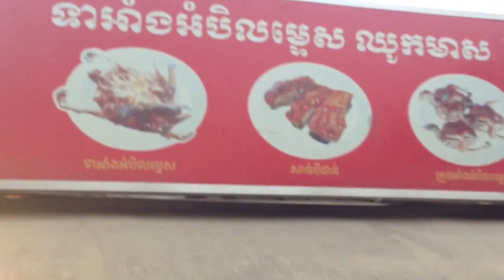Grilled chilli duck, chicken, stuffed frog, quails Cambodian style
The Grilled chilli duck, grilled chilli chicken, grilled chilli stuffed frogs, grilled chilli quails, grilled chilli duck tongues, making them Cambodian style along the road in Phnom Penh city. When you travel along the road near Boeung Chhouk market in Phnom Penh Thmey, you will see many carts stopped on the side roads selling these foods. The place in this video is where many people waiting to buy their grilled ducks, so i stopped there and take this video when the smoke flying up and the young guys who are seller using hand fans to make some air and make them hot. The price for small duck and chicken is 25,000 riel, one quail or one stuffed frog is 4,000 riel. big duck is 60,000 riel.

Grilled chilli duck,
grilled chilli chicken,
grilled chilli stuffed frogs,
grilled chilli quails,
grilled chilli duck tongues,
Lunch time food,
lunch food,
Lunch time,
Having lunch,
Green leaf vegetable,
Fried Khmer style,
vegetable with beef fried,
Lettuce soup,
Lettuce with pork soup,
Pork Chop food,
Pan frying,
Meat chop,
Cooking pork chop,
Frying pork chop,
Lot Chha fried with eggs,
Noodel fried with eggs,
Various foods,
Various Khmer foods,
Asian foods,
Asian street foods,
Breakfast in Phnom Penh,
Fried pork with rice,
Grilled pork with rice,
Fish porridge,
Noodle soup,
Pig meat with ginger,
Beef meatball,
Cambodian style,
fried Cambodian style,
meatball cooked Cambodian style,
same great taste,
breakfast, Lunch, dinner,
foods in Cambodia,
Seasoned seafood,
Seasoned beef,
seasoning foods,
party this evening,
Fried noodle with egg,
Noodle with omelet egg,
Lot Chha with egg,
food in Cambodia,
Mixed green vegetable,
Fried squid with vegetable,
green vegetable with squid,
cooking Cambodian style,
Green leaf vegetable,
Green leaf vegetable cooked,
Fried Green leaf vegetable,
Fry Green leaf vegetable,
beef cooked Cambodian style,
Cambodia street foods,
street foods in Phnom Penh,
Sticky bread,
Crusty sticky bread,
Crunchy bread,
Cha Kvaay,
Cambodian food,
Khmer foods,
Cambodian street food,
Khmer street foods,
Phnom Penh street food,
Lunch time at Bousra,
grilled chicken,
grilled fishes,
fried forest pig meat,
Beef soup,
Boo Sra waterfall,
Picnic at Bousra,
Picnic at Bousra waterfall,
Busra waterfall,
Bousra Waterfall,
Busra waterfall,
Northeast waterfalls,
Chrey Thom Waterfall,
Chrey Yos Waterfall,
Trip to Bousra,
Trip to Bousra Waterfall,
Bousra Waterfall in Mondulkiri,
Mondulkiri province Cambodia,
Romnea waterfall,
Romnea 2 waterfall,
Nokor Bachey,
Nokor Bachey temple,
Oramis restaurant,
Mondulkiri province,
beautiful resort,
Oramis resort,
Oramis resort Mondulkiri,
Bousra waterfall,
Romnea 2 waterfall,
Fried cabbage with butter,
vegetable plantation,
Lunch time at Snoul,
Eysan restaurant,
Lunch time foods,
Foods and drinks for lunch,
Foods for lunch,
Street food for lunch,
Buffet Lunch,
Fried squid with pepper,
Chpong fish soup,
Grilled Chpong fish,
Grilled fish with mango,
seafoods,
Fried rice with beef,
Fried noodle with beef,
Street foods,
Khmer cuisine,
Grilled duck meat,
Cambodian cheese,
Grilled shrimps,
Grilled skew beef,
Fried dried fishes,
Beef Kebab,
Fried meatball,
Fruit shake,
Smoothie,
Stuffed frog,
Curry noodle,
Skewed beef,
Beef skewer,
Grilled skewed beef,
Vegetarian foods,
Fried vegetable,
Fried noodle,
Fried noodle vegetable,
Grilled fishes,
Crusty bread with beef,
Seasoned salt fish,
Frying fish meat,
Seasoned fishes,
Fried fish meat,
Khmer cuisine,
Cambodian cuisine,
Street food in Phnom Penh,
Vietnamese cuisine,
Night market Phnom Penh,
Phnom Penh night market,
Foods at Night market,
Street food night market,
Kampi resort,
Kampi resort Kratie,